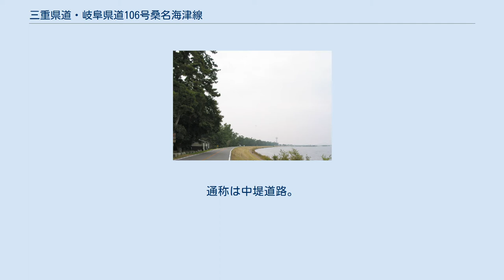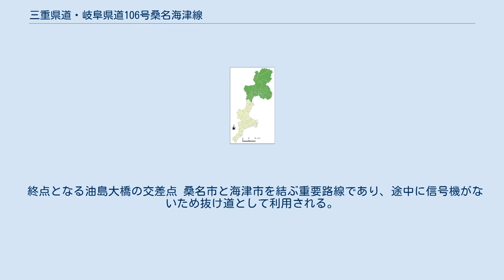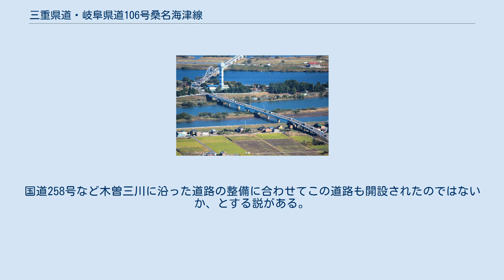三重県道・岐阜県道106号桑名海津線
油島千本松締切堤上の三重県道・岐阜県道106号桑名海津線 三重県道・岐阜県道106号桑名海津線（みえけんどう・ぎふけんどう106ごう くわなかいづせん）は、三重県桑名市と岐阜県海津市を結ぶ一般県道である。
通称は中堤道路。
 全区間が長良川と揖斐川にはさまれた堤防上の道路である。
道路の両端は草むらでその先が川のため、転落事故に注意する必要がある。
沿線は木曽三川や多度山など桑名市を特徴づける景観が広がっており、桑名市景観計画では景観重要道路に指定されている。
 三重県桑名市大字上之輪新田の中堤入口交差点（国道1号交点）が起点。
国道1号伊勢大橋の中ほどから分岐する形になっている。
堤防の上を北進し、一旦桑名市長島町に入る。
岐阜県海津市に入り、同市海津町油島の長良川大橋西交差点（岐阜県道23号北方多度線など交点）が終点。
起点から終点直前の岐阜県道220号安八海津線の交差点まで、約8kmにわたって分岐・接続する道路がない。
沿道に民家はなく、街灯もほとんど設置されていない。
 終点となる油島大橋の交差点 桑名市と海津市を結ぶ重要路線であり、途中に信号機がないため抜け道として利用される。
ただし夜になると周囲は真っ暗になるため通行車両は減少する。
 近鉄名古屋線とJR関西本線のガード下はポンプで排水を行っているが、処理能力を超えて冠水した場合、通行止めになることがある。
 三重県 岐阜県 詳しい建設経緯は不明である。
国道258号など木曽三川に沿った道路の整備に合わせてこの道路も開設されたのではないか、とする説がある。
元は市町道であったが、1977年（昭和52年）に県道に昇格した。